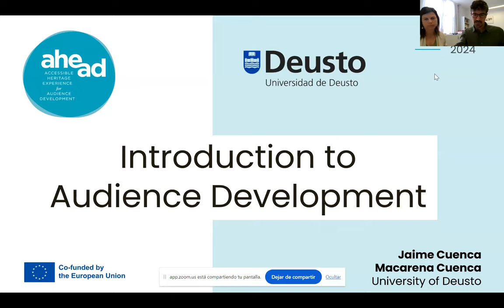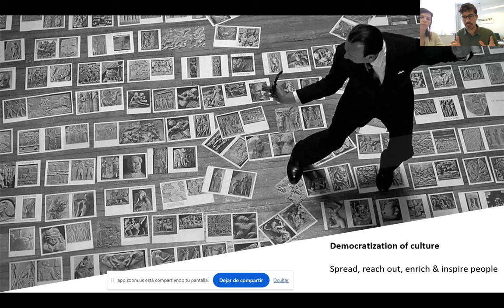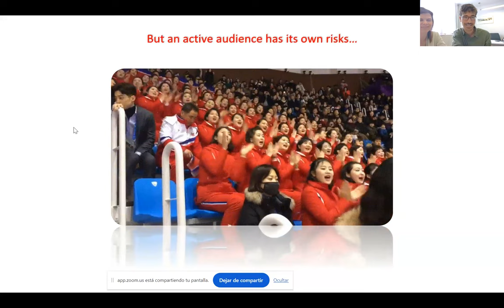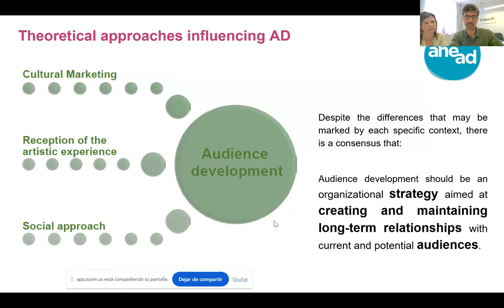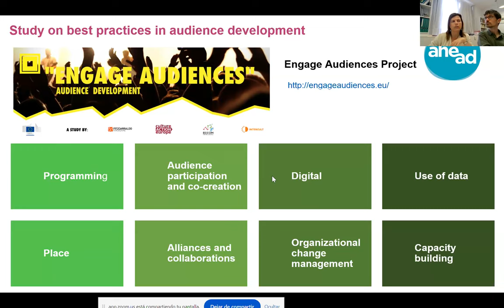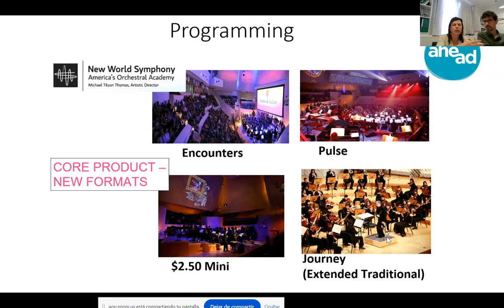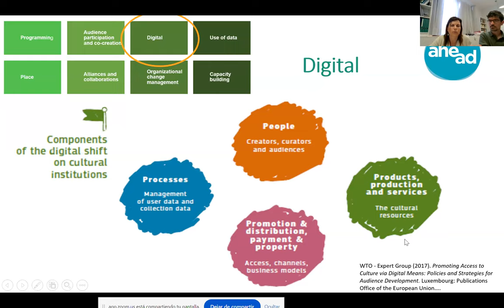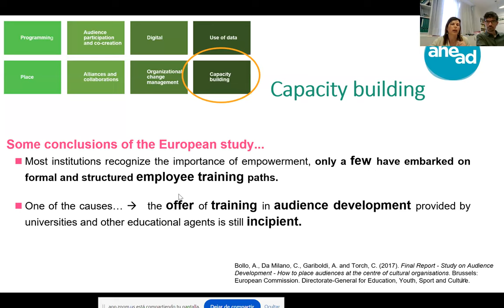Seminar 1 - Introduction to Audience Development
Training partner: University of Deusto @deusto

Introduction to Audience Development

Fostering active audience engagement and access to culture is currently a major challenge for the cultural sector, and one which entails reinterpreting the relationship between cultural organizations and the public. In this context, audience development is becoming one of the approaches that carries the most weight, as evidenced by support for it from the European Commission.

This seminar is aimed at practitioners working in the cultural heritage sector who are interested in putting audiences at the center of their work and implementing an audience development approach in their organizations.

The first presentation will start with a reflection on democratization of culture and cultural democracy, as well as related considerations of ethics. Afterwards, the concept of audience development will be introduced.

The second presentation will be focused on the eight main strategic areas of intervention in Audience Development that were identified in one European-level relevant study on Audience Development (Bollo et al., 2017): Programming, Audience participation and co-creation, Digital, Use of Data, Place, Alliances and Collaboration, Organizational change management, and Capacity building.